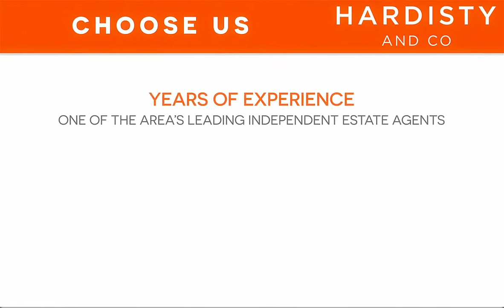VIDEO TOUR - Park House Mews, Broadway, Horsforth, Leeds - Hardisty and Co - UK PROPERTY FOR SALE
For Sale 2 bed Flat
Park House Mews, Broadway, Horsforth

AN EXTREMELY WELL PRESENTED GROUND FLOOR APARTMENT, with a HIGH SPEC FINISH & CONTEMPORARY DECOR. Open-Plan lounge/dining/kitchen, double bedroom one, shower room and double bedroom two/work from home office. Located in CENTRAL HORSFORTH, providing EXCELLENT AMENITIES, EATERIES & BARS, COMMUTER LINKS to Leeds & Bradford City Centres. The TRAIN STATION is within reasonable WALKING DISTANCE and Hall park is only a stones throw away, providing a pleasant green space to walk and where children can play. ALLOCATED PARKING. . EPC -C